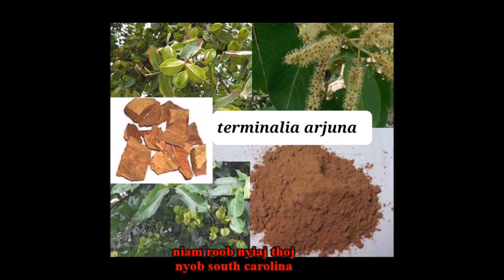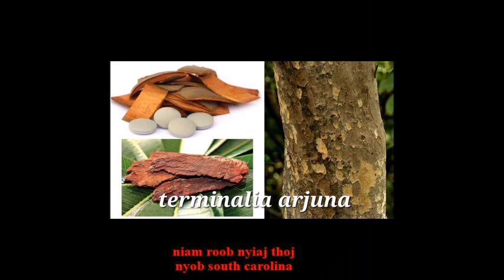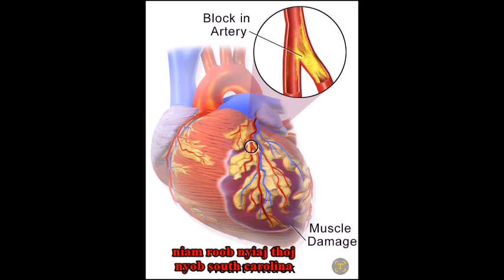Qhia Tshuaj Zoo Plawv Zoo Tiag Tiag 1 4/29/2023